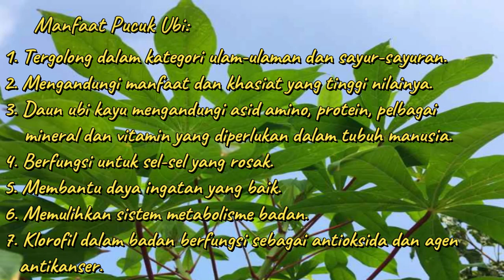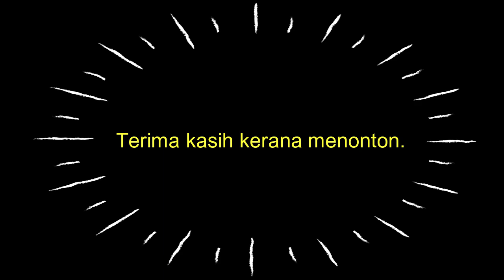"Kanou moi pokiroun mundok" / "Jom kita cari pucuk ubi"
Video ini berkaitan dengan perkongsian (dalam bahasa Dusun) iaitu mencari dan seterusnya memetik daun pucuk ubi yang mana menjadi kegemaran orang tua-tua dahulu sehinggalah kini. Pada pengakhiran video ini akan memaparkan tentang rahsia manfaat dan khasiat daun pucuk ubi(dalam bahasa Melayu) kepada manusia.

pucuk ubi#khasiat#